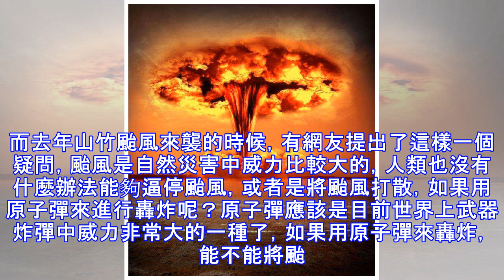如果向颱風里扔一顆原子彈，是否能解決災難？大家可能想的太簡單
每年的自然災害，都會刷新我們對大自然力量的認識，地震，海嘯，颱風等等不僅會造成房屋損毀，同時還會造成人員傷亡，以及大量的經濟損失，而若是發生了這些自然災害，人類也很難對他們進行干預，只能提前做出預報，到時候大家基本上都是逃離，來躲避這樣的問題。而去年山竹颱風來襲的時候，有網友提出了這樣一個疑問，颱風是自然災害中威力比較大的，人類也沒有什麼辦法能夠逼停颱風，或者是將颱風打散，如果用原子彈來進行轟炸呢？原子彈應該是目前世界上武器炸彈中威力非常大的一種了，如果用原子彈來轟炸，能不能將颱風給打散了？事實上，有這樣想法的人並不少，但是這是不可能的，因為颱風的形成原理，也是冷熱空氣碰撞而形成的，那麼如果將...